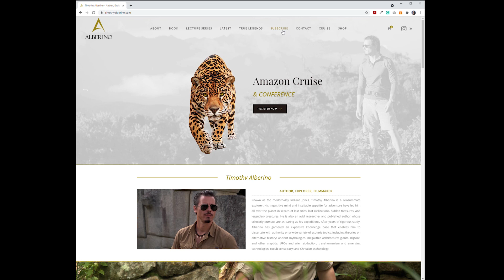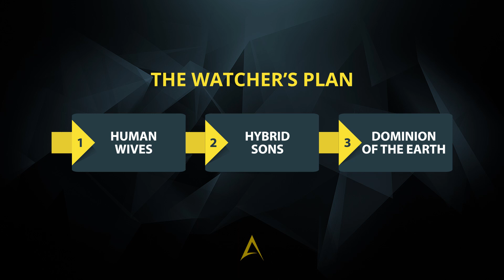Birthright Series, Part 8 | Rise of the Giants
This is part 8 in a series of lectures based on Timothy Alberino's bestselling book Birthright. In this lecture, Alberino discusses the Genesis 6 affair and the giants that were born from the union of the elder race and the human race.

Birthright is a revolutionary book that connects the dots between an array of riveting topics, including the pre-adamic world, the angelic rebellion, the destruction of Planet Rahab, the Garden of Eden, the Book of Enoch, the fall of the watchers, the giants of Genesis 6, Luciferianism and the occult, UFO's and alien abductions, transhumanism, the mark of the beast, and the battle of Armageddon.